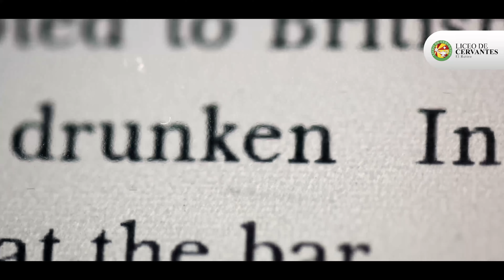BILINGUAL PROGRAM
Get ready for an exciting educational adventure at Liceo de Cervantes El Retiro! Here at our school, we don’t just teach English, we live it! Somos Augustinians Educating from The Heart.❤️‍